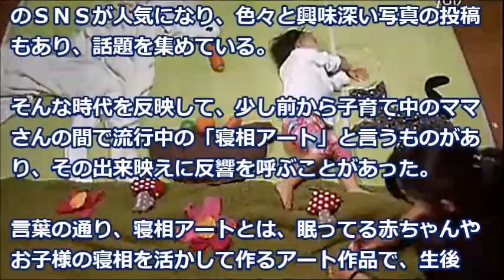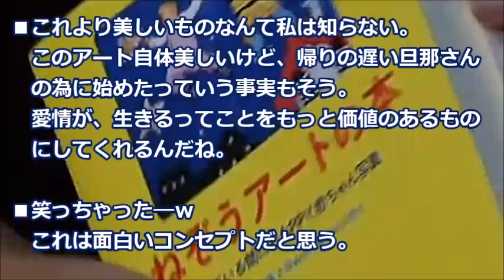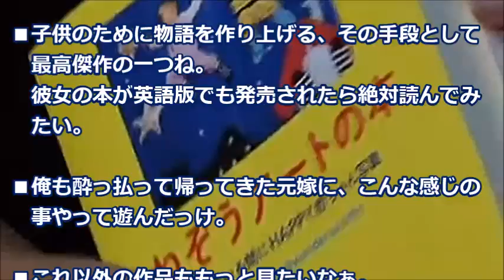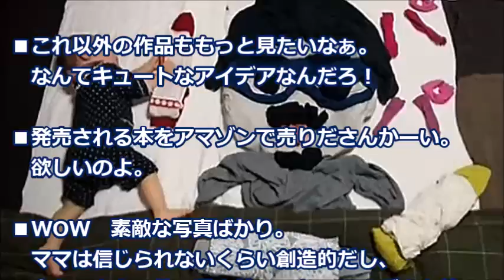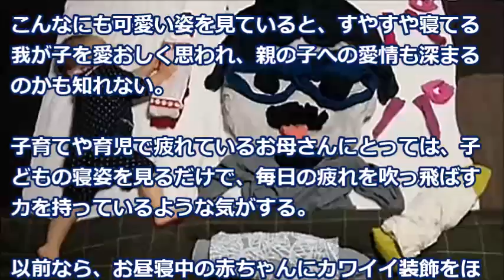寝相アートは簡単でアイデアで、赤ちゃんの秀逸写真集が作れると話題に「素敵な人生の宝物なんだ」【海外の反応】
そんな時代を反映して、少し前から子育て中のママさんの間で流行中の「寝相アート」と言うものがあり、その出来映えに反響を呼ぶことがあった。
言葉の通り、寝相アートとは、眠ってる赤ちゃんやお子様の寝相を活かして作るアート作品で、生後1ヶ月や100日記念など行事ごとに撮っておくと、赤ちゃんの成長する姿も見れる写真集として人気がある。

【関連動画】
【海外の反応】世界が衝撃！クウェートで韓国製の橋が建設中に崩落ｗクウェート人「ダメだなコリャ！」韓国人「韓国が崩壊しているかのようだ」次々と壊滅状態になっている内情が明るみに【イナズマちゃんねる】

海外の反応 アメリカ人「なぜ日本のショッピングモールはこんなに清潔で整ってるんだ」

【韓国の反応】韓国人『日本で嫌韓が拡散する理由』に悲鳴！いずれ全世界に背を向けられる！！

【韓国崩壊】視聴率激減のフジテレビで『制作現場の士気が絶賛崩壊中』だと暴露された模様。古舘は現場の要望をほぼ拒否